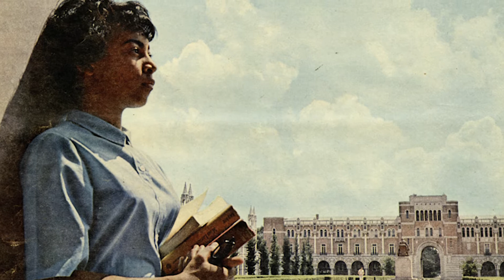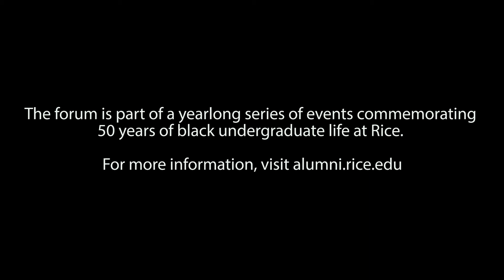“Reflections of the Past, Promises for the Future”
Rice University celebrated 50 years of black undergraduate life with a public forum featuring an alumni panel discussion of Rice in the 1960s and 1970s when the campus and Houston desegregated.

Titled “Reflections of the Past, Promises for the Future,” the forum provided a historical account of Rice’s desegregation and firsthand perspectives on the early years of this transition.

Rice University and the Association of Rice University Black Alumni (ARUBA) welcomed the general public to campus on Feb. 18, 2016.

President David Leebron will presented opening remarks. Centennial historian Melissa Kean and history professor emeritus Allen Matusow discussed the administrative and legal process of desegregating Rice within its historical context. The original charter of the Rice Institute allowed only white students to attend. In 1963 a unanimous Rice Board of Governors filed a lawsuit to allow the school to modify its charter to admit students of all races. Two alumni sued to keep the original charter intact, but in 1966 a state appellate court upheld the modification of Rice’s charter.

A panel of four alumni who graduated in the ’70s also reminisced about Rice during that transitional period: Ronald Arceneaux (1974), Charles Szalkowski (1970), Regina Tippens 1974) and Jan West (1973). Harris County Commissioner Gene Locke will moderate the panel discussion.

The forum was part of a yearlong series of events commemorating 50 years of black undergraduate life at Rice.